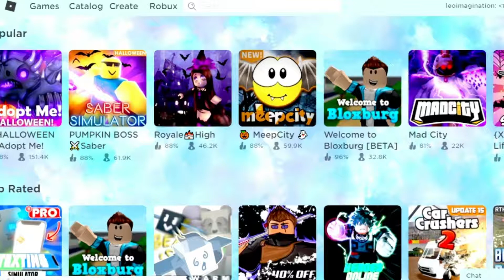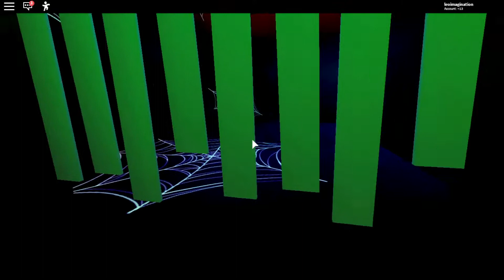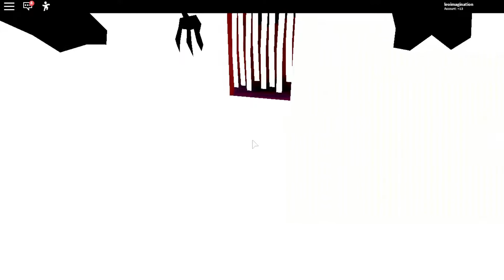REACTING TO HALLOWEEN UPDATES IN ROBLOX!